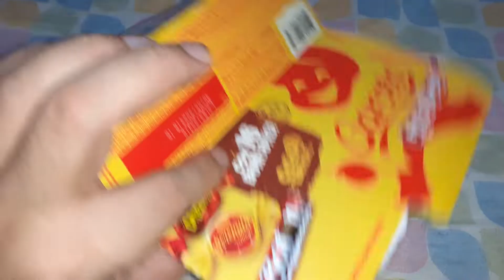[Vlog] Repartindo os Bombons Garoto.